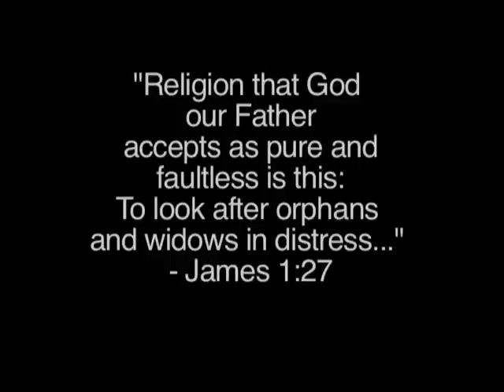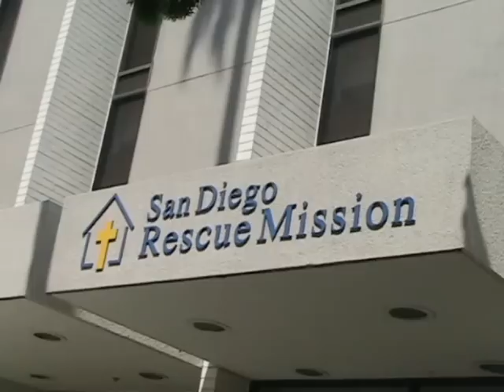MY GREAT DVD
The San Diego Rescue Mission